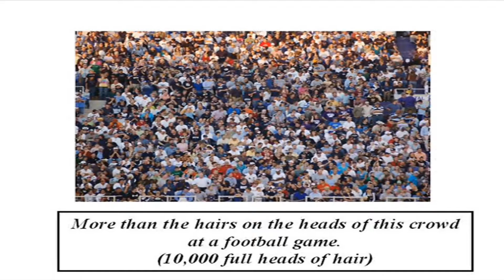The National Debt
How to understand the size of the numbers that comprise the National Debt by using clear comparisons.